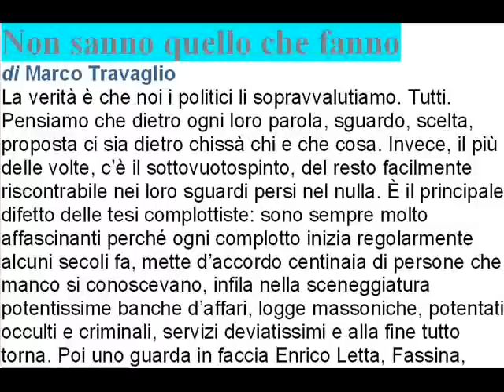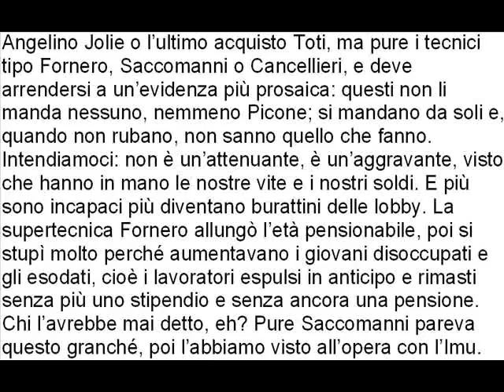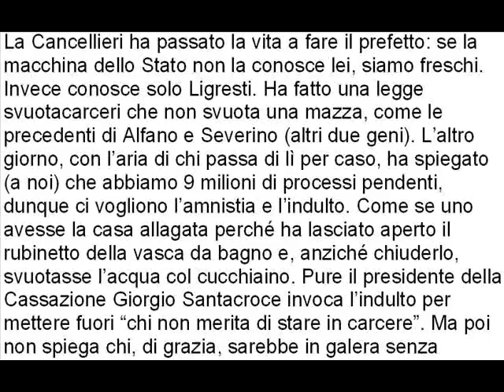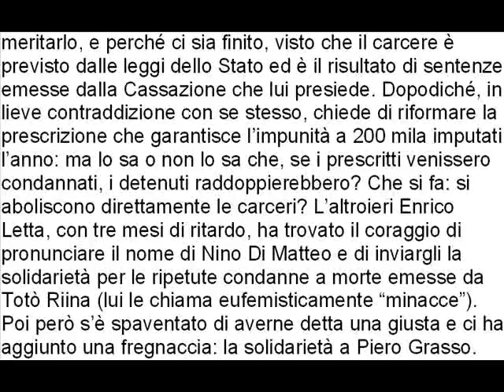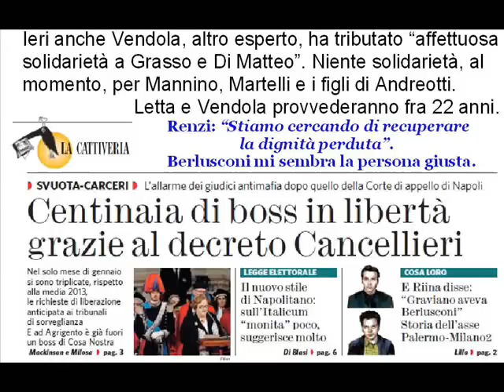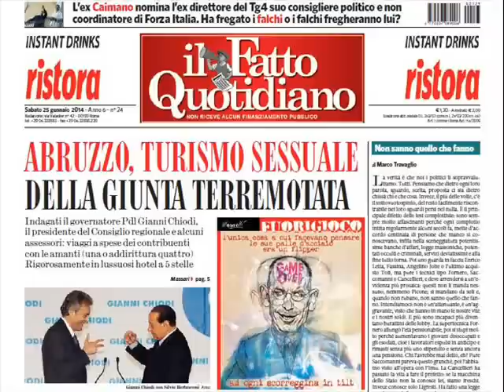Non sanno quello che fanno di Marco Travaglio 25 gennaio 2014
L'articolo integrale è nei commenti ( al video ) tramite Google+